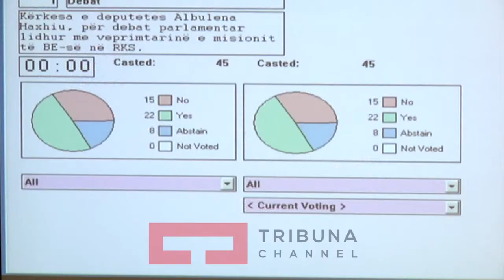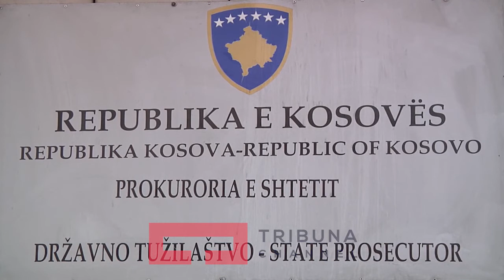Hetimet për EULEX in, Institucionet nuk kanë marrë ftesë të raportojnë